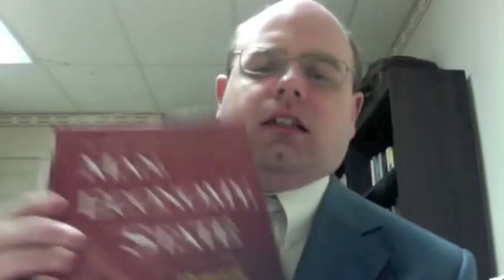Praxeology Through Price Theory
Austrian economist Robert Murphy explains his upcoming online course "Austrian Economics I: Praxeology through Price Theory," which covers the first four chapters of Murray Rothbard's treatise _Man, Economy, & State_. Full details here: